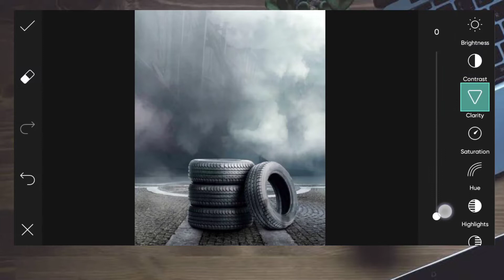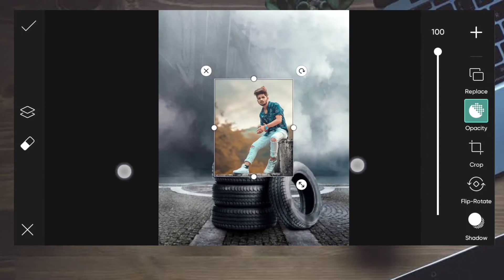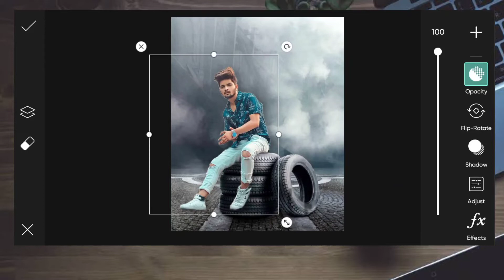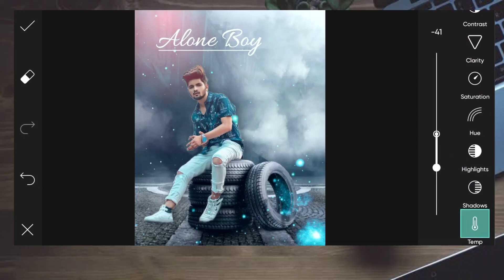Alone Boy Tyre Photo Editing PicsArt Tutorial / Tyre Photo Editing Tutorial / Alone Boy Photo Editi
Hi I'm Uttam. I hope all of you enjoy this video.